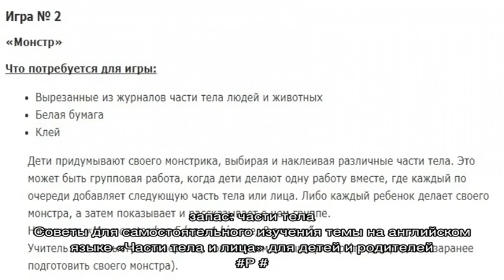Тема «Части тела и лица» на английском языке для детей: необходимые слова, упражнения, диалог, пес.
Тема «Части тела и лица» на английском языке для детей: необходимые слова, упражнения, диалог, песенки, карточки, игры, задания, загадки, мультики для детей на английском языке с транскрипцией и переводом для самостоятельного изучения с нуля